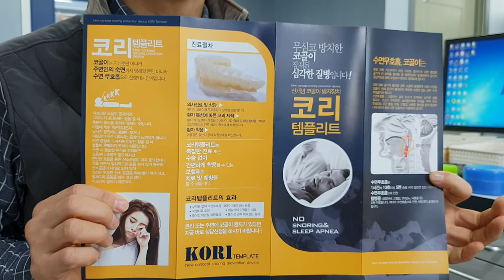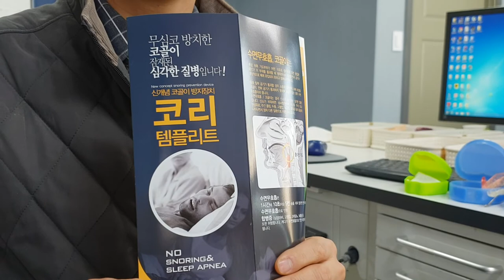kori 01 홍영휘대표 다솜치과기공소 코고리 장치 특별한 코리템플리트 제품입니다 평안한밤되세요 안전하고 편안한 교합의원리 032-529-2809 010-2851-2820​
kori 01 홍영휘대표 다솜치과기공소 보철제작및납품 치과의원및 병원소개해주세요 코고리 장치 특별한 코리템플리트 제품입니다 평안한밤되세요 안전하고 편안한 교합의원리 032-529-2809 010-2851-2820​
kori 02 실화 코골이장치 코리템플리트 스마트한제품 교합의원리 수면무호읍방지 심각한질병에서 해방되는 길 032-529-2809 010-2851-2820​ 심장질환예방 뇌산소공급으로
kori 03 다솜치과기공소에서 개발하고 코고는분들위해 준비된 코리템플리트 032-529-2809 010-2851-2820 세계최초 가장편리한 코로리제품 김성수회장 cbmc 사업장
코리템플리트
코고는 소리
건강하게 살고싶은데
무호읍증세
후유증으로 고생하시는분
다솜치과기공소에서 개발한제품

cbmc부평지회 홍영휘회장님
한국기독실업인회 북인천연합회
사업장방문기념

개발을위해 얼마나 기도했을지
다는 모르지만 조금은 알수있어요.
치과에서 진료받고
코리를 처방받고 싶으시죠

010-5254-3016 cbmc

비즈니스세계와 전문인에게 예수그리스도의 복음을전하는 선교하는 공동체
A missionary community that communicates the gospel of Jesus Christ to the business world and professionals
하나님의 지혜를 구하며 하나님의 말씀에 순종하여 예수그리스도의 복음을 전하는 실업인
A businessman who seeks God's wisdom and obeys the Word of God and preaches the gospel of Jesus Christ
가정이회복되고 사업장을 통해 모든직원과 함께 복음을 전하는 기업 킹덤컴퍼니를 꿈꾸는 예수님의제자
A company that spreads the gospel with all its employees through its workplace, a disciple of Jesus who dreams of a Kingdom Company
Pray for home recovery
(주)하나윈건축사사무소 김성수대표 이레씨엠
인천순복음교회 김성수장로 from Korea Incheon Sungsoo Kim

Making this world beautiful in God's eyes~

하나님의 눈으로 바라보는 아름다운세상을 만들어가는 이야기를~~​​